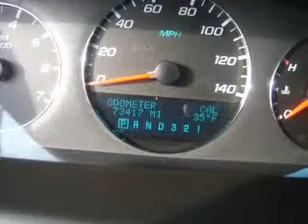2006 Chevrolet Impala - Amarillo TX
Year: 2006
Make: Chevrolet
Model: Impala
Trim: LT
Engine: 3.5 liter 6 cylinder 12 valve
Transmission: 4-Speed Automatic
Color: Tan
Mileage: 73393
Address:
1900 E I40